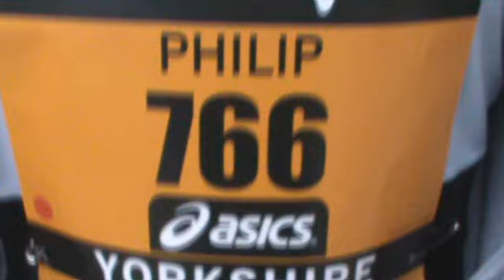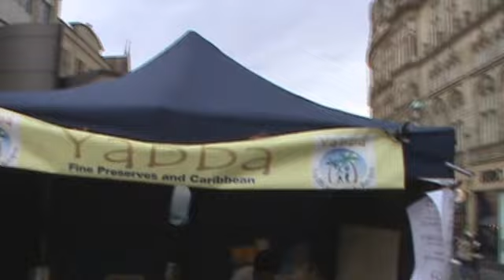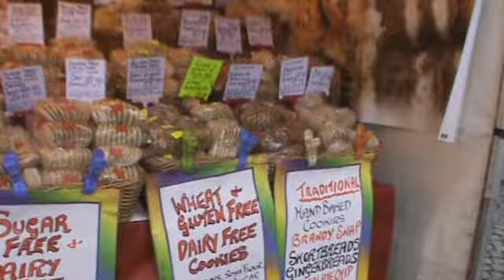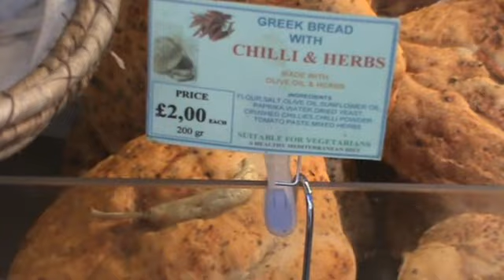GREAT YORKSHIRE RUN 2011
Little Bruv has a wee race...